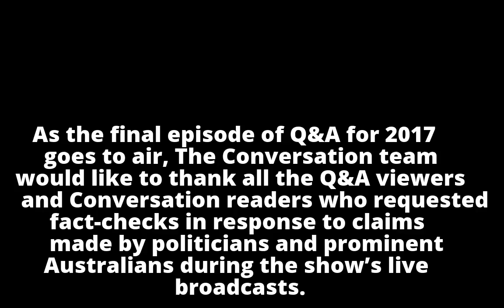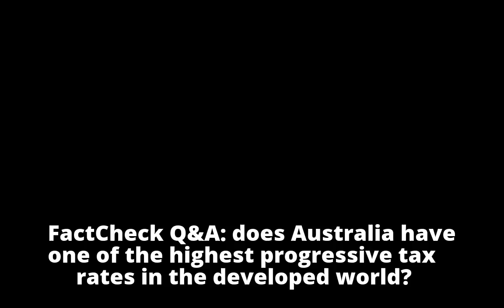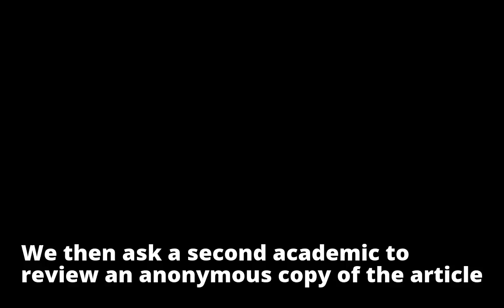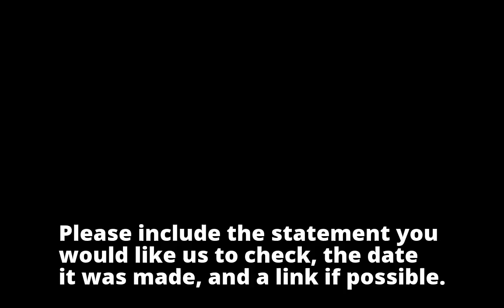To our FactCheck Q&A readers: thank you for sharing the facts in 2017